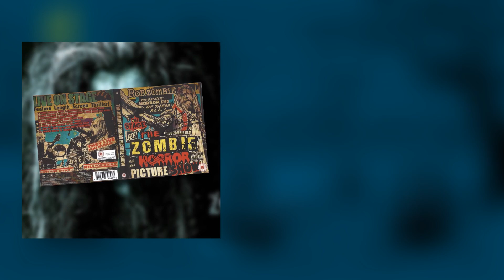Rob Zombie - Expo - Rockademy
Re-cap des rencontres et collections avec Rob Zombie.
Camden Town & Rockademy - Biel/Bienne - Switzerland